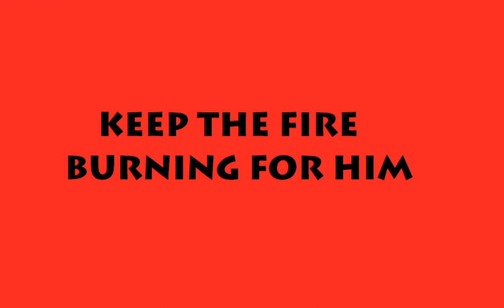KEEP THE FIRE BURNING FOR HIM ACCOMPANIMENT | INSTRUMENTAL | MINUS ONE SLOWER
KEEP THE FIRE BURNING FORM JESUS LYRICS
LYRICS:
WHEN EVERYTHING ELSE FAILS
WHEN TROUBLES YOU CAN'T FACE
WHEN YOU GO TO THE WRONG TRACK
WHEN YOU FEEL LIKE STEPPING BACK

LOOK UP TO HIM GIVE HIM YOUR ALL
SET YOUR SOUL FOR HIM ALONE

LET US BE ON FIRE FOR JESUS
MY CHILD HOLD ON TO HIS NAME
WHEREVER LIFE MAY LEAD YOU
WHATEVER IT MAY TAKE
BE THERE WHEN HE CALLS YOU
KEEP THE FIRE BURNING FOR HIM

WHEN EVERYTHING GOES DOWN
WHEN YOU CANT EVEN LOOK AROUND
WHEN YOU FEEL LIKE GIVING UP
WHEN YOU THINK LIKE HOLDING BACK

LOOK UP TO HIM
YOU'LL NEVER FALL

HE SAID FEAR NOT FOR I MA WITH THEE
I WILL NEVER LEAVE YOU JUST ALWAYS LEAN ON ME

KEEP THE FIRE BURNING FOR JESUS